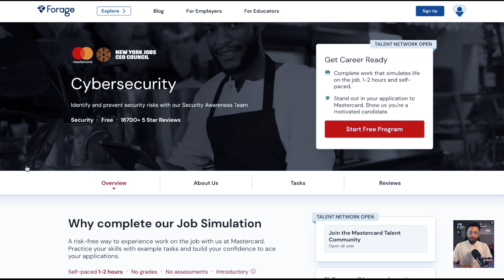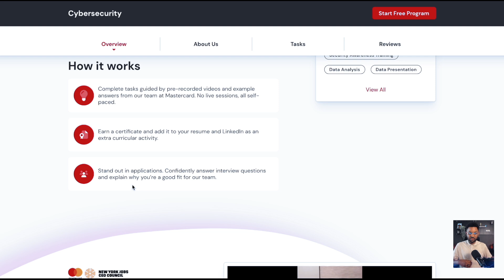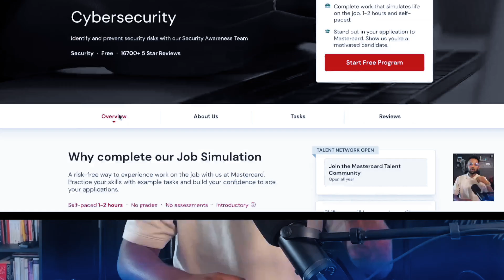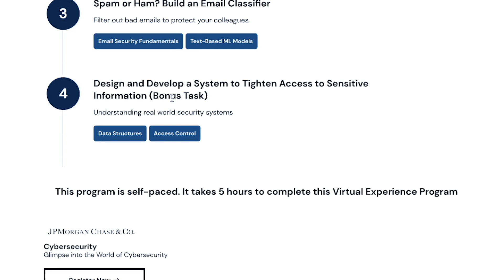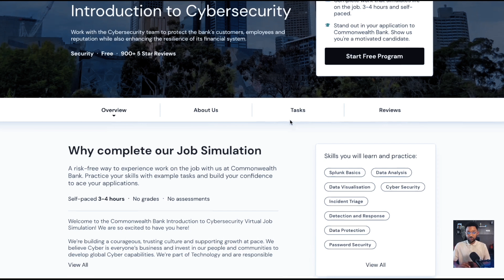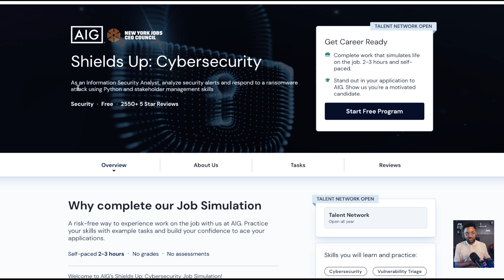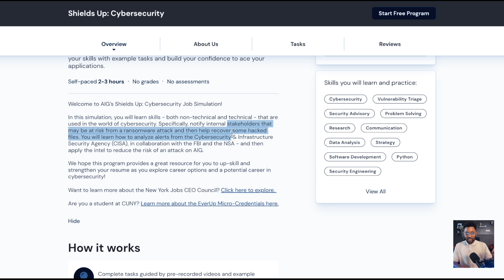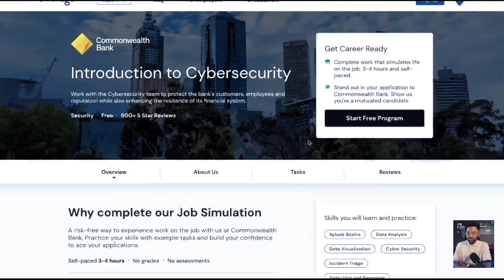You Can Complete CYBERSECURITY INTERNSHIPS with Some of the BIGGEST Companies in the World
**IF THE JOB DISCUSSED IS UNAVAILABLE, YOU MAY HAVE BEEN TOO LATE!